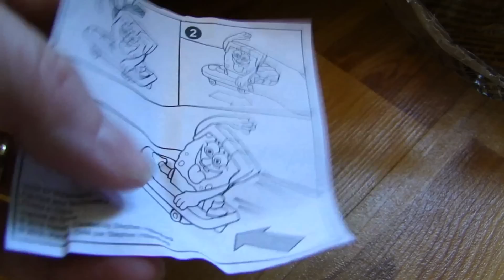McDonalds Happy Meal Toy Spongebob Squarepants - # 1 Spongebob Skateboarder by Spiderman Jerry